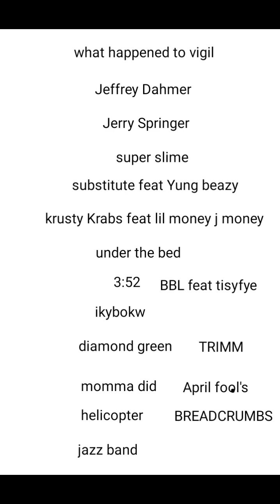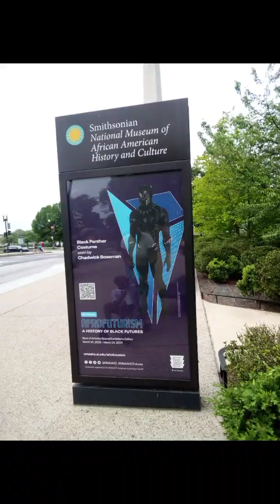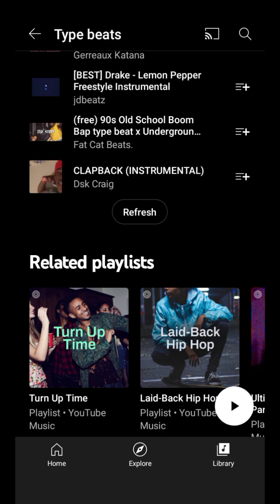coupe head out opp flow feat Jack bean out TRIMM out